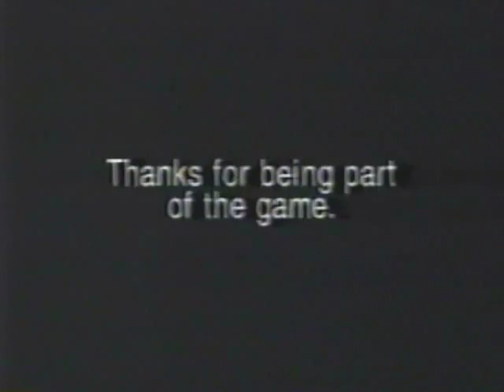MLB (2000)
Promo for/thank you from MLB. [Aired during 2000 NLCS Game 1.]